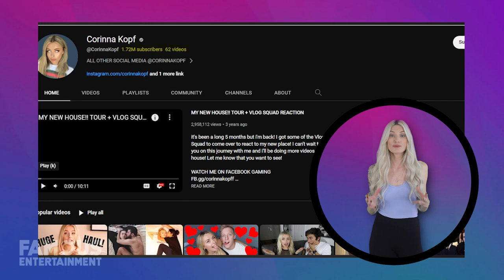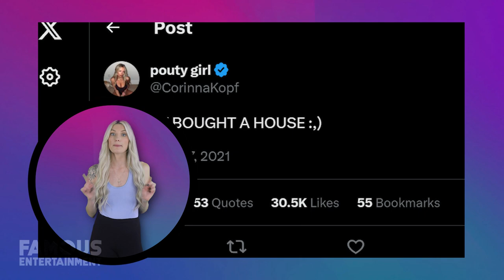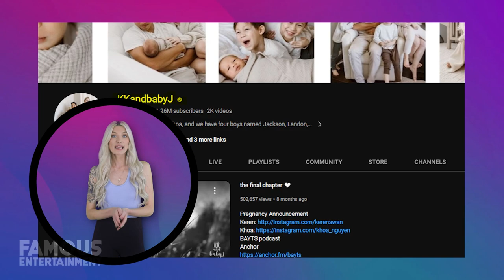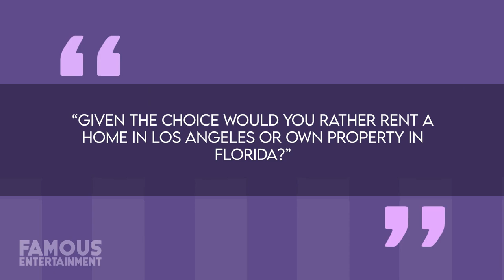Corinna Kopf House Tour | Inside Her Luxurious LA Rental & Florida Property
Join us on an exclusive tour of Corinna Kopf's fabulous Los Angeles rental home and get a sneak peek into her stunning Florida property. Corinna, the social media influencer known for her role in David Dobrik's Vlog Squad, has come a long way since her early days. From her beginnings in Palatine, Illinois, to her rise to stardom, Corinna now takes us inside her glamorous LA abode and her farm in Florida.

In this video, we explore Corinna's lavish LA rental, complete with a stocked beverage fridge, a stylish kitchen, and a pool with AstroTurf for the California weather. We also dive into her Florida property, featuring impressive stables and a menagerie of rescued animals. And don't miss the unique military garb portrait of her beloved dog, Carl, in her master bedroom.

If you've ever wondered where Corinna Kopf calls home or if you'd prefer to rent in LA or own property in Florida, this video is a must-watch! Leave your choice in the comments, and let's continue exploring celebrity lifestyles together.

Timecodes:
00:00 - Introduction
00:20 - Corinna's Vlog Squad Days
1:00 - Meeting David Dobrik
1:20 - Corinna's First Vlog Squad Appearance
2:21 - Exploring the Living Room
2:33 - The Streaming Room
3:04 - Touring the Modern Kitchen
3:28 - Corinna's Streaming Corner
4:14 - Master Bedroom and Ensuite
4:37 - Corinna's Favorite Bathroom
5:12 - Corinna's Career Milestone
5:32 - Big Purchases: Lamborghini, Home, RV
6:10 - Setting Up the Streaming Corner in the RV
6:30 - Sleeping Area in the RV
6:50 - Kitchen Area in the RV
7:10 - RV Bedroom
7:30 - Corinna's Dream to Move to Florida
7:45 - The Florida Property Intro
7:58 - Impressive Stables for Corinna's Horses
8:15 - Corinna's Love for Cats

QUESTION OF THE DAY: GIVEN THE CHOICE WOULD YOU RATHER RENT A HOME IN LOS ANGELES OR OWN PROPERTY IN FLORIDA?